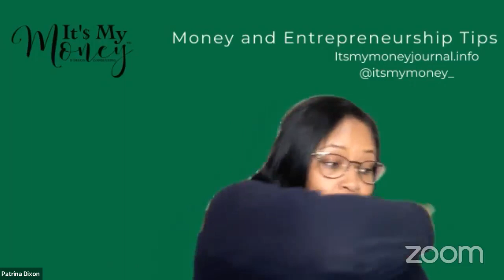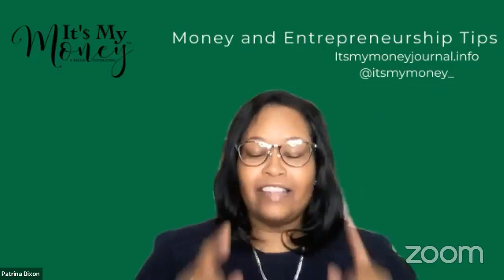Sista's How Y'all Feel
The I'm Loving Me Project Black History Self Love Conversation Sista's How Y'all Feel Brothers Y'all Alright.

1. @sheisanourishedmom - Dr. La Toya Wiggins is the CEO of She is Nourished, LLC, a wellness coach, and self-care strategist for Christian moms. She transitions moms with multiple children from worn out to winning so they will no longer feel depleted but develop the necessary healthy habits to be nourished, renewed, and rejuvenated with biblical principles that bring peace instead of self-pity.

2. Founder and CEO of @itsmymoney_ Patrina Dixon is a Certified Financial Educational Instructor, International Best Selling Author and Speaker.

3. @tianna.christine is a techie turned yoga teacher and serial entrepreneur specializing in making yoga accessible for all body types. She supports clients on the mat through mindfulness and movement for private yoga, groups, workshops, retreats, and corporate yoga. Off the mat, Tianna Christine helps wellness professionals and entrepreneurs build the confidence they need to pursue their dreams. Recently, she co-created a year of self-care activity cards for women of color for her newest business Melanin Queen Creative.